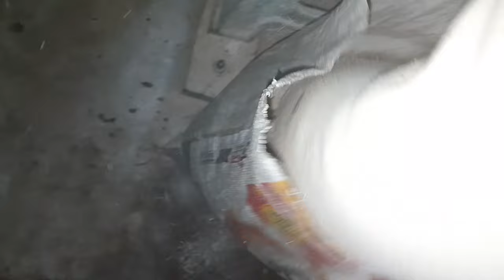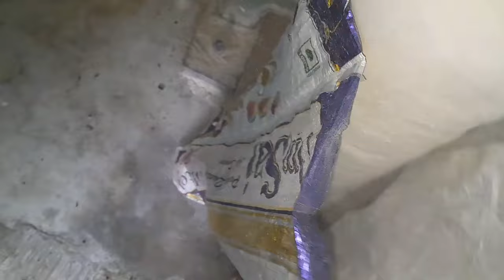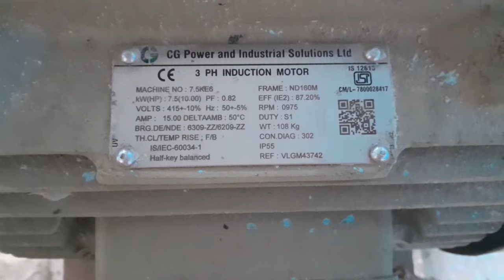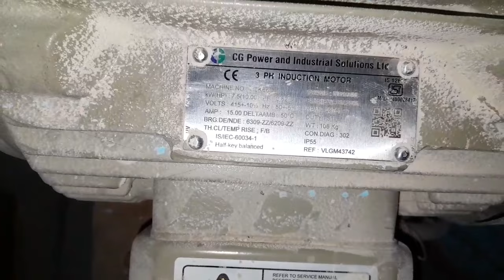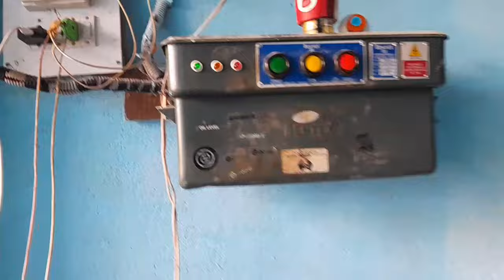Masala flour mill machine | Spice Grinder Machine Commercial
Masala flour mill machine

spice grinder machine

spice grinder machine for home

spice grinder machine commercial

best spice grinder

best spice grinders

flour mill machines

best electric spice grinder

best spice grinder electric

spice grinder best buy

best spice grinder review

best spice grinders review

top 5 best spice grinders

best dry spice grinderv